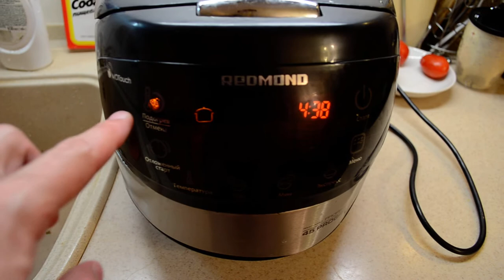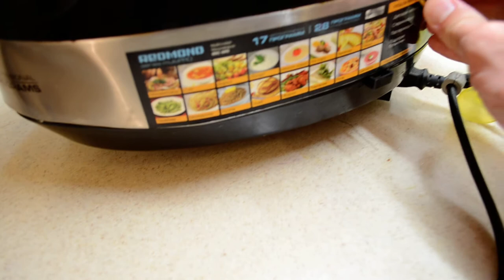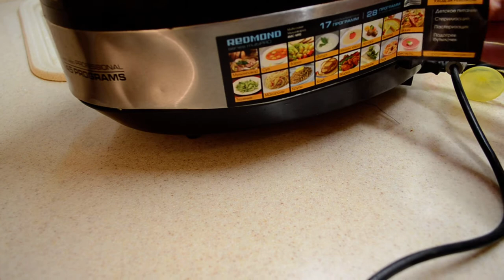Отзыв о мультиварке Redmond rmc-m90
Обзор Мультиварки Редмонд rmc-m90 после нескольких лет использования